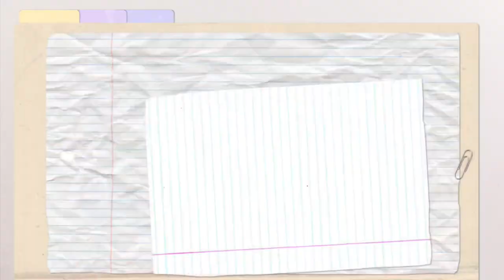PAINTING MATERIALS FROM IKEA | IKEA ITEMS FOR KIDS | UNBOX & PAINT WITH US | MOM & DAUGHTER BONDING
This video is an episode of our unboxing with my twins Azumi and Yumi. We bought painting materials from IKEA and we tried to paint. This activity makes our creativity worked and also we had a mom and daughter bonding moment.

We hope you will enjoy watching our episode for today. We do appreciate if you leave a comment or suggest any content that you want us to make. Thank you for dropping and see you on our next vlog.

AZUMI AND YUMI WITH THE FAM